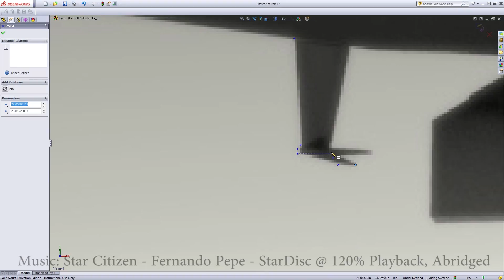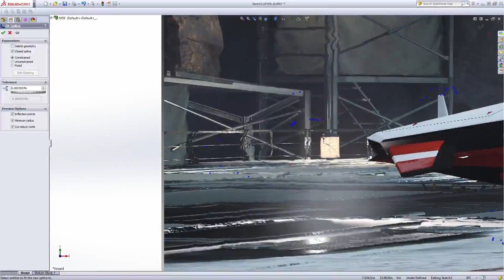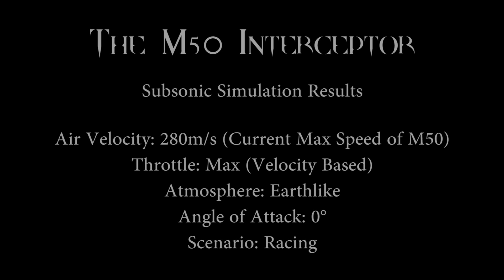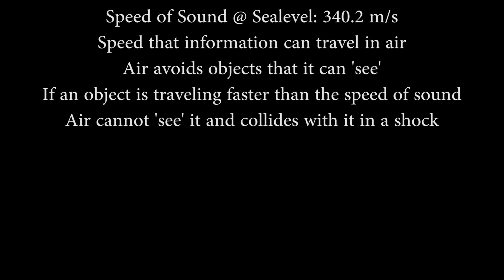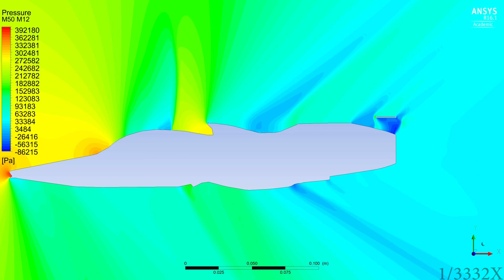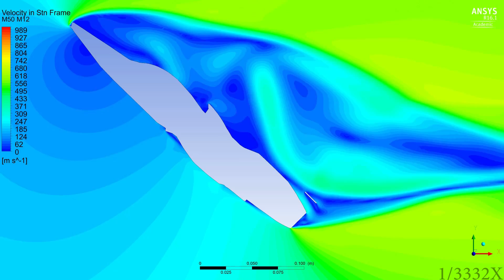[Star Citizen] Aerodynamic Visualization | M50 Interceptor | Process & Results! [60fps]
0:42 To Skip Intro | Ask questions in the comments :)
Table of Contents | Social Media | Credits & Info in Description

Table of Contents:
0:00 : Introduction to the project
0:42 : Start of Geometry
1:46 : Meshing
2:21 : Calculating
2:40 : 0 Degree Subsonic Solutions
3:21 : 0 Degree Supersonic Solutions
4:16 : 45 Degree Subsonic Solutions
4:59 : 45 Degree Supersonic Solutions
5:54 : Outro

Have questions about Aerospace Engineering or related topics? I am a Ph.D student in that field so feel free to send me any you have :)

More on vortex shedding here:
: Vortex Shedding Over a Circular Cylinder in Crossflow

: Flight and Static Exhaust Flow Properties of an F110-GE-129 Engine in an F-16XL Airplane During Acoustic Tests

- Star Citizen - FANTASTIC MUSIC !!! Love their work please follow them on soundcloud!!!

- Other -
"Neolith"

Video Clip Credit:
GE-F110-100C - Carl Walker

Note: The Last subsonic run at 45 degrees is at 1/2x speed, the label changes to 1/3332 at the last second, if you noticed this your visual perception is really high! pat yourself on the back :)